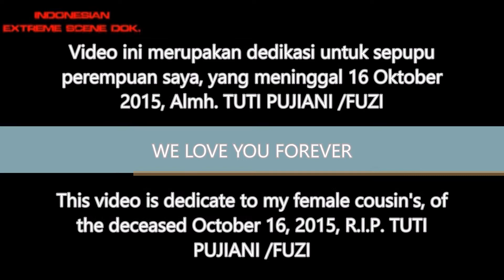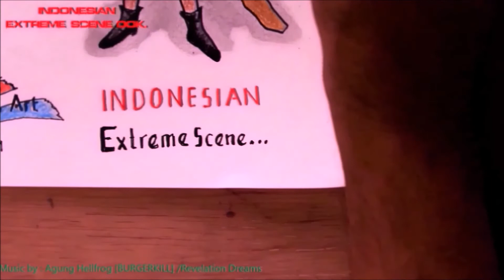Karikatur Jasad (Death Metal) X Arif Conte Art